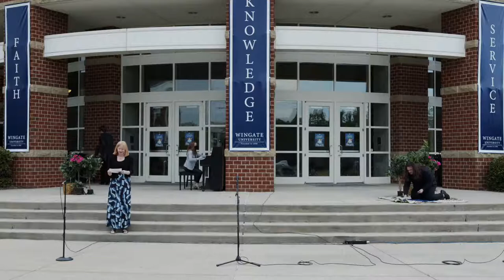Wingate Music Department - Opera Scenes - Spring 2021